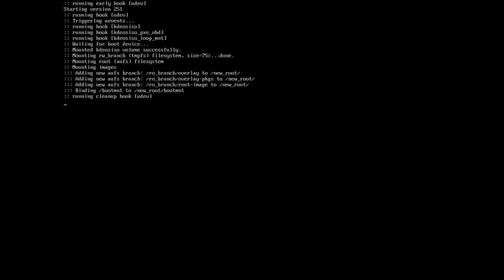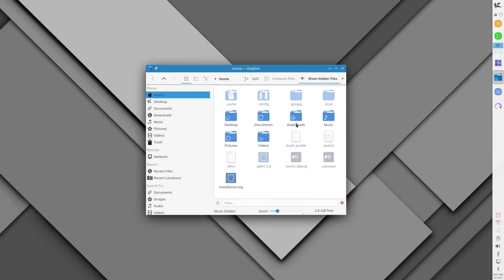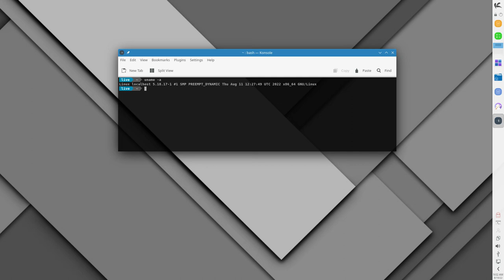KaOS 2022.08 • Quick walk-through • os.watch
Quick walk-through on KaOS 2022.08 Linux distribution.